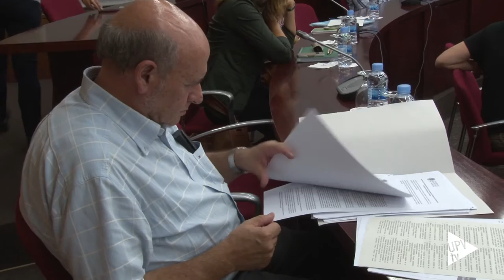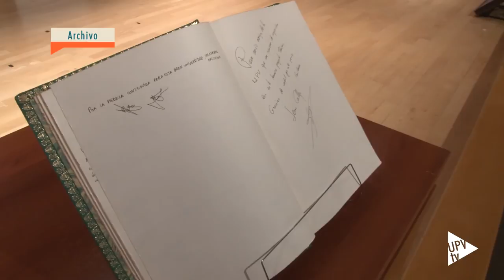Noticia @UPVTV: Consejo de Gobierno UPV [24-09-2015]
Primer Consejo de Gobierno del curso 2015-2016 y llega cargado de novedades. Tras los reales decretos aprobados hace cuatro años para hacer frente a la crisis, las medidas urgentes aprobadas con el objetivo de reducir el gasto, afectaron al empleo público. La tasa de reposición del funcionariado quedó reducida al 10%. Es decir, de cada 10 personas jubiladas o que su puesto de trabajo se ha amortizado, solo se ha contratado a una. Esta tasa se ha incrementado al 50% este año, y ahora, el Gobierno de España, con el Real Decreto del 11 de septiembre, permite aumentar del número de catedráticos de universidad.

En este momento está en marcha una oferta de empleo público, en la UPV, de 14 plazas, de las que tres son para catedráticos, y gracias a este nuevo decreto saldrán 11 plazas más de promoción interna de catedráticos.

Actualmente en la UPV hay alrededor de 108 personas acreditadas esperando acceder a una cátedra.
Además, el Consejo de Gobierno ha aprobado la distinción de deportista de honor de la UPV a Amaya Valdemoro, considerada la mejor jugadora de baloncesto española de la historia.

Con esta distinción, instaurada en el año 2006, la Universitat Politècnica de València reconoce a personas, organismos o instituciones que destacan por su labor deportiva y el fomento, promoción y desarrollo del deporte. Un premio que además distingue la promoción de valores como la solidaridad, dedicación, superación, igualdad y respeto.